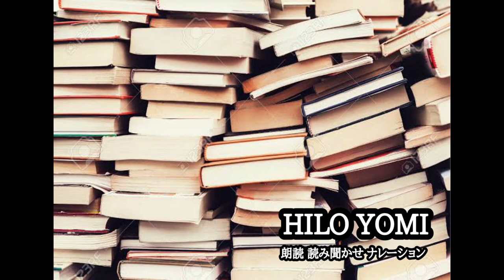【朗読】 起不［ｵﾌ］ 声紡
HILO YOMI
詩の朗読や読み聞かせなど、声をお届けします。

TITLE: 起不［ｵﾌ］